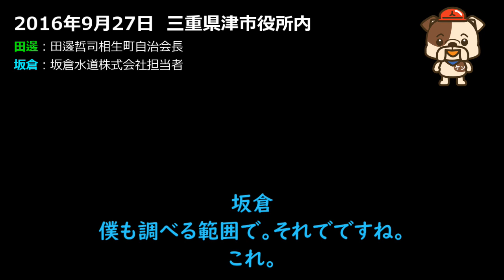【報道】津市における官製えせ同和音声（２日目）フル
前回音声の翌日2016年9月27日水道工事業者と相生町自治会長は再び津市役所内で会いました。そこで、水道工事業者は渋々相生町自治会長に「誠意」を提示します。